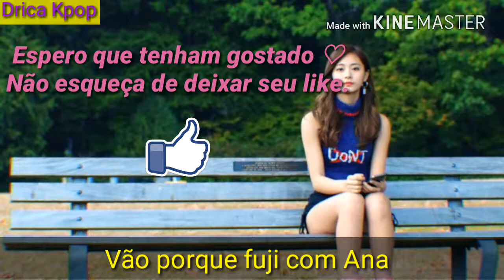O que entender no MV Likey de Twice